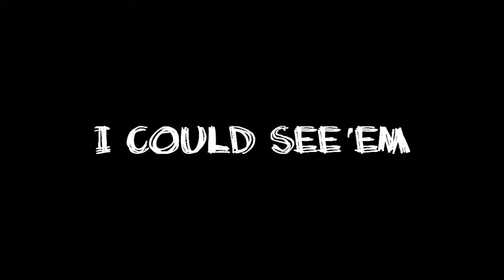L.A " Don't Give Up Official Video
music video L.A " Dont give UP" Directed by James Kraze Billings